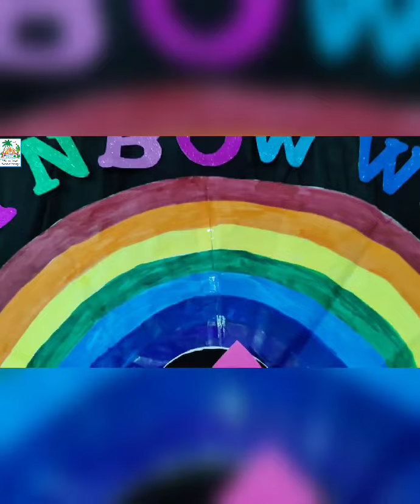Rainbow 🌈 week started with Red ♥️@sunriseacademysr.secondary2910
Different colours have the power to change your gloomy days into cheerful ones.
Rainbow 🌈 week started with Red ♥️ 🍒 Day celebration in the campus.Red colour is a symbol of health, courage and love.
Little kids came in red uniforms and there was a splendid atmosphere in the campus.
To enhance the spirits of the children a small dance party was also there.